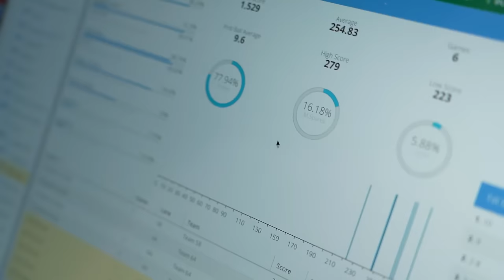KYLE WINS HIS FIRST PBA SINGLES TITLE! | 2022 WSOB CHEETAH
This vlog is full of emotions, brad dancing, Denny Sherman bowling analysis AND MORE! You will not want to miss Kyle make a run for his first singles title.